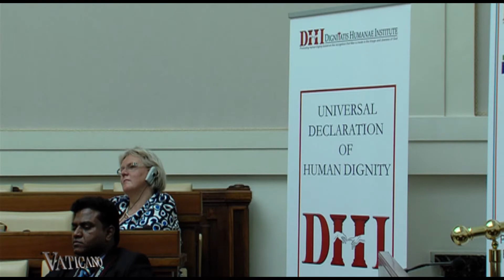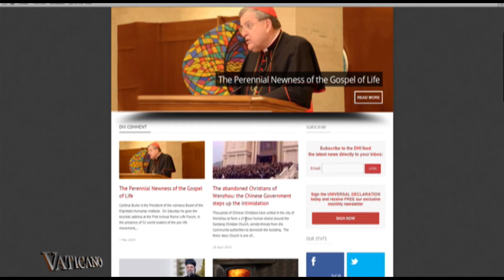Preferential option for the poor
The Dignitatis Humanae Institute held its annual meeting at the Vatican with the theme: "The preferential option for the poor."